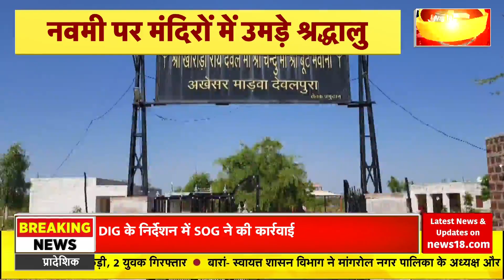Si Paper Leak Case : Court में पेशी के बाद रिमांड पर भेजे गए ट्रेनी SI | Rajasthan News | Top News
Si Paper Leak Case : Court में पेशी के बाद रिमांड पर भेजे गए ट्रेनी SI . 5 नए गुनाहगारो को पकड़ा था SOG ने. अब मंत्रियो की कमेटी CM को भेजेगी अपनी रिपोर्ट की परीक्षा रद्द करनी है की नहीं. अंतिम फैसला CM लेंगे.